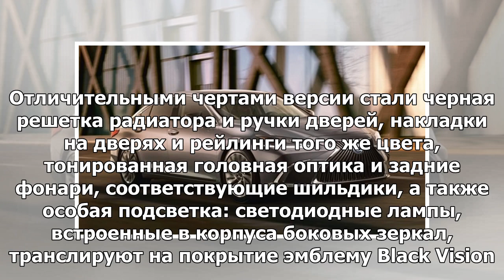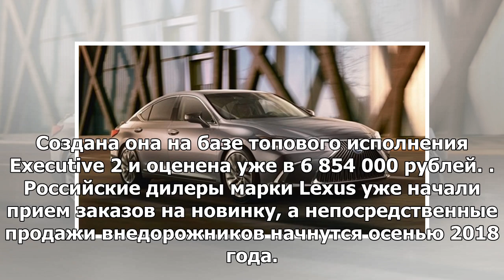Флагманский внедорожник Lexus в России получил новую специальную версию